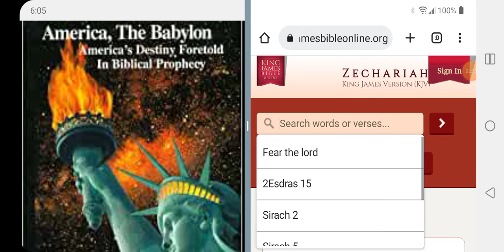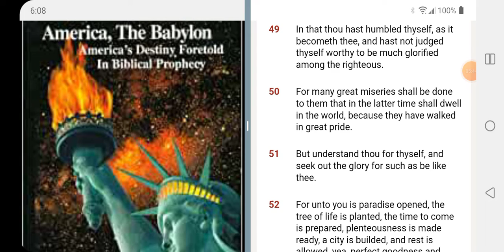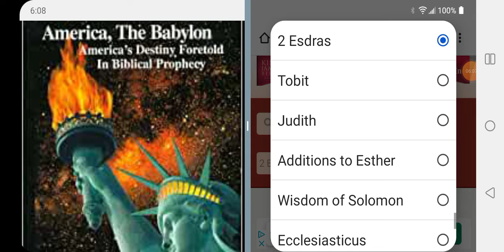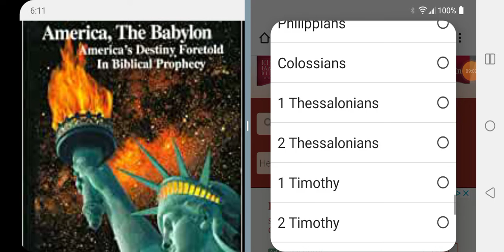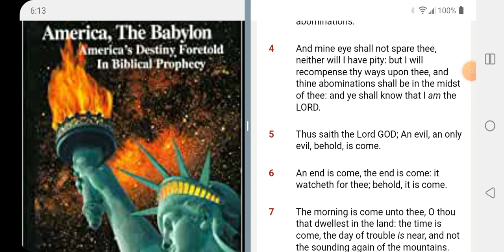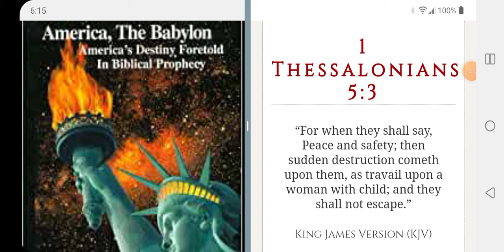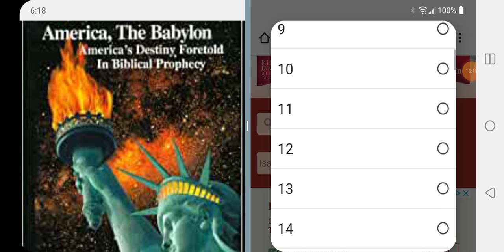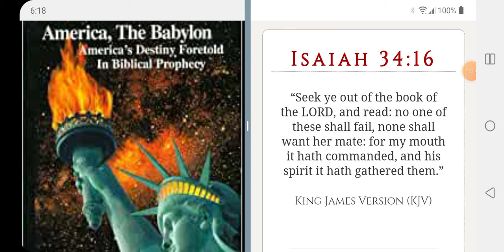THIS IS THE TRUTH!!!!